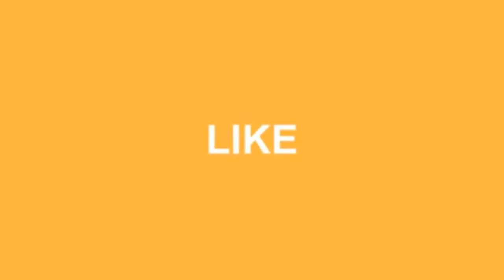STYLISH COLOR SCHEME FOR YOUR BATHROOM IN 2019